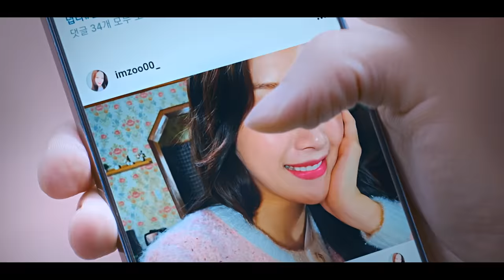Seojun & Jugyeong | Can I be him?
« Why couldn't you keep it a secret from me too?  »

(TURN ON THE ENG SUBTITLES)

Unavoidably, I am Seojun and Jugyeong shipper. I've been aiming to cheer myself up by watching k-dramas, known for delivering straight forward, one season only entertaiment, but I guess it's just my luck that I keep rooting for the second leads. This time however, there was nothing I could do to avoid it 😪 These two are my favorite part of the webtoon, their relationship is literally frenemies to friends to lovers excellece, and in the k-drama even though the dynamics is a bit different, they're still the ones who get along best, and there's way too much reference from source material for me to be able to help it.

Plus, look at them!

I also ship her with Suho (it kinda hurt me to edit that 'he don't deserve you' part haha), but these two just cater to very specific interests of mine, and I'm a sucker for angst, so here you have it.

This edit is pretty simple, I made it quickly to get it out of my system, but I actually love it cause the song just hits where it's supposed to.

FANDOM | True Beauty
PAIRING | Han Seojun and Lim Jugyeong/Jukyung
COLORING | mine